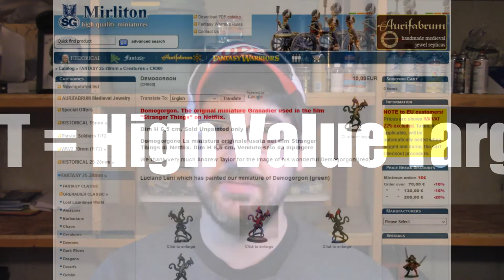Stranger Things Eleven and Demogorgon Miniatures! Good Miniature Monday!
Good Miniature Monday! Rodge here. Join me every Monday as I take a stab at some particular aspect of the miniature wargaming hobby and check in on my painting progress!!

This week we take a look at my Stranger Things inspired Eleven and Demogorgon models!